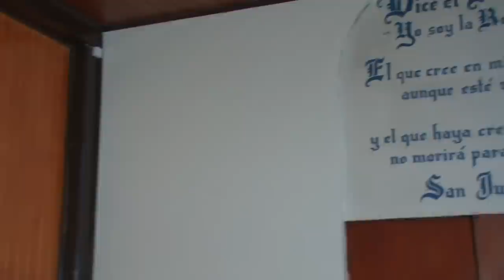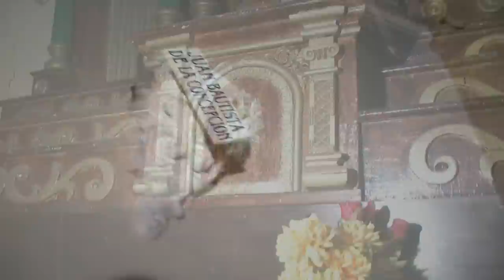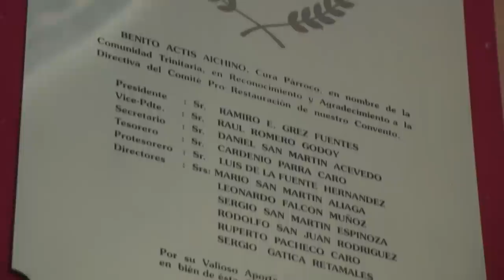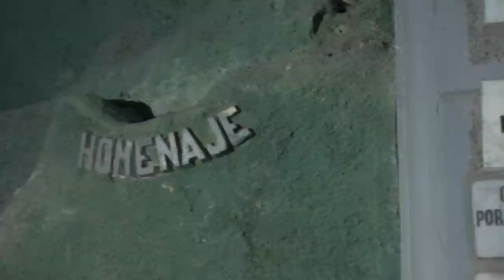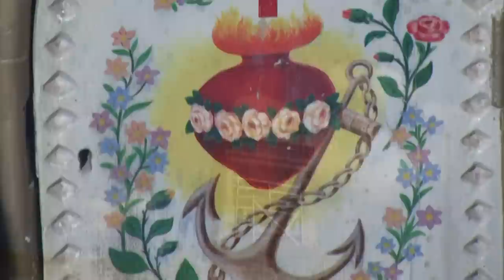Convento Trinitarios, San Carlos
Luego del terremoto de 2010, el convento de los  Trinitarios en San Carlos sufrio daños importantes que obligo al comite pro-restauracion iniciar una campaña. El padre de la periodista (San Carlina) Solange Domínguez Pachecho y un tio de ella, pertenecen a dicho comite, Cuando Solange me hablo del proyecto audiovisual acepte de inmediato, pues para mi es de real importancia el patrimonio cultural de Ñuble y del pais.